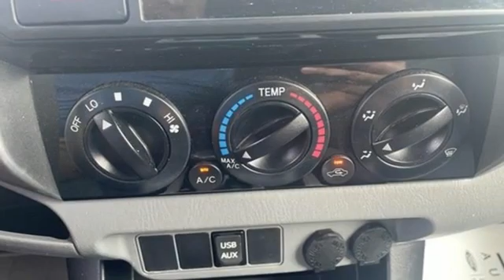2015 Toyota Tacoma Utica NY Oneida, NY BT6647 - SOLD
Year: 2015
Make: Toyota
Model: Tacoma
Trim: Base
Engine: 4.0L V6 EFI DOHC 24V
Transmission: 5-Speed Automatic
Color: Silver
Interior: Graphite
Mileage: 44279
Stock #: BT6647
VIN: 5TFUU4EN8FX136751
4WD, ABS brakes, Electronic Stability Control, Illuminated entry, Low tire pressure warning, Traction control. 2015 Toyota Tacoma Base TRD SPORTbr4D Access CabbrSilver Sky Metallicbr4.0L V6 EFI DOHC 24VbrbrReviews:br * Choice of four-cylinder or V6 power; good four-cylinder fuel economy; serious off-road prowess; standard touchscreen; convenient size; strong resale value. Source: Edmundsbr * If youa€TMre looking for a compact pickup with a solid gold reputation for durability and reliability, the short list of choices will likely land you in one of the many 2015 Toyota Tacoma models. Off-roaders will appreciate the new TRD Pro Series. Source: KBB.combr * Get ready to have some serious fun with the most adrenaline-inducing lineup of off-road vehicles ever unleashed, the 2015 Toyota Tacoma Pro. It has muscular curves and a rugged look, complimented by large bumpers, bulging fenders, and a big grille. The 2015 Tacoma starts the adventure with available 4WD, an electronically controlled transfer case, stability control sensors and available BFGoodrich off-road tires, to deliver maximum traction. Whether it is for work or play, the Tacoma can handle all you throw at it in a more manageable form than a full-size pickup. Offered in three cab: Regular Cab fits up to 3 people, the Access Cab seats 4, and the Double Cab with large four doors and spacious interior for 5. Each cab size can be purchased as a Rear-Wheel Drive, or with 4WDemand part-time 4WD that can switch from 2WD to 4WD and back even while the vehicle is in motion. Each drivetrain is available with an automatic or a manual transmission. The exception is the Double Cab 4x2s, which are automatics only. All Regular Cab trims are powered by a 2.7-Liter, 159 Horsepower, 4-Cylinder engine. The Access Cab and Double Cabs add an optional 4.0-Liter, 236 Horsepower V6, exclusive to certain trims. Its fiber-reinforced composite bed has better impact strength than steel. Everywhere you look, you'll find thoughtful additions like rails, rings and compartments that make loading/unloading super easy. The interior has a modern urban feel, with controls and instruments that are easy to see and use. Sit inside and appreciate its intuitive feel, that is easy to maintain and comfortable as well. Offered with four levels of Entune audio, which uses compatible smartphones to provide access to information, entertainment and navigation. Source: The Manufacturer SummarybrCOME SEE WHY ITS GOTTA BE NYE!!! TAKE THE SHORT DRIVE TO ONEIDA OR VISIT US AT NYETOYOTA.COM.

When Harold died in 1997, Bill, his oldest son, became president of the dealership. While working in the family business since high school, Bill learned the business from the ground up. He held various positions in parts, sales, finance, and department management. He became the owner of the dealership in 1999. Our business has been very successful, and in 2004 we purchased the Pontiac GMC truck franchise. We are very fortunate to represent all of our current franchises. At the moment Toyota is our fastest growing franchise and that is why we built our new state of the art facility to better serve our customers. This facility is one of the first totally complete image 2 concept